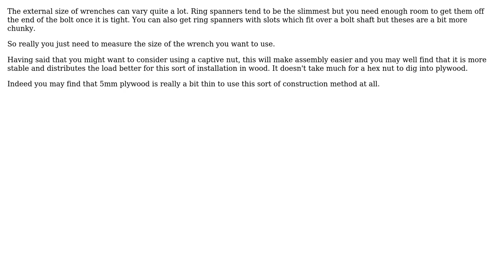Engineering: Design for CNC -cut sheet+bolt connection (2 Solutions!!)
Engineering: Design for CNC -cut sheet+bolt connection

With thanks & praise to God, and with thanks to the many people who have made this project possible! | Content (except music & images) licensed under CC BY-SA | Music | Images & others | With thanks to user Gleb user DLS3141 user Chris Johns and the Stack Exchange Network Trademarks are property of their respective owners. You are responsible for your own actions.